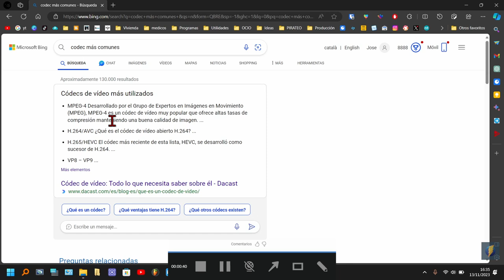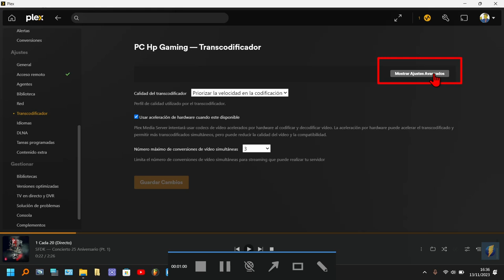Desactivar Transcodificación en Plex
bienvenidos a esta guía rápida sobre cómo desactivar la transcodificación en Plex! Si eres nuevo en el mundo de Plex o si tu servidor tiene limitaciones de rendimiento, te recomiendo seguir estos pasos para optimizar tu experiencia.

1. **Ajusta la Calidad y el Formato:**
   Si tu servidor no es muy potente, deshabilitar la transcodificación puede mejorar el rendimiento. Sube tus películas o series en calidad estándar y formato común, como MP4, con codecs populares como h264.

2. **Accede a la Configuración:**
   Dirígete al menú de ajustes en la barra lateral izquierda de Plex. Una vez allí, selecciona la opción de codificador y navega hacia las "Opciones Avanzadas" o "Ajustes Avanzados".

3. **Desactiva la Transcodificación:**
   Busca la casilla que dice "Deshabilitar la Transcodificación de Transmisión de Vídeo". Asegúrate de que esté marcada para desactivar la transcodificación. Esto permitirá que el vídeo se transmita en su formato original, reduciendo la carga en la CPU.

4. **Guarda los Cambios:**
   No olvides hacer clic en "Guardar" para que los ajustes surtan efecto. Si no guardas los cambios, la configuración no se aplicará.

¡Y eso es todo! Con estos pasos simples, optimizarás tu configuración Plex para un rendimiento óptimo. ¡Gracias por tu visita y disfruta de tu experiencia sin complicaciones!